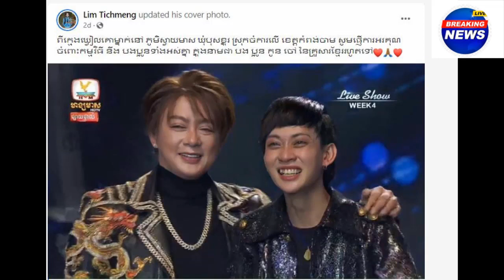A famous actress Ms.Sear sotheara post a meaning message/Mr.Lim Techmeng singer in Cambodian idol